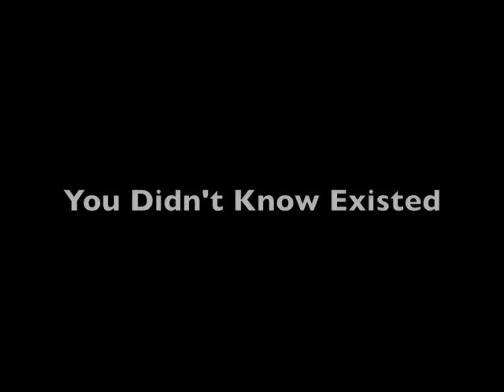9 Weirdest-Looking Animals You Didn't Know Existed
So my friend Andrea posted a link on Facebook to an article on Huffington Post with pictures of weird animals. I looked at the pictures and couldn't get this song out of my head--so I decided to make a video slideshow.

I've Gotta Be Me - Sammy Davis, Jr.

The song is "I Gotta Be Me" sung by Sammy Davis, Jr.

Axolotl
Cicada
Aye-Aye
Star-Nosed Mole
Philippine Tarsier
Angora Rabbit
Giant Isopod
Yeti Crab
Leafy Sea Dragon